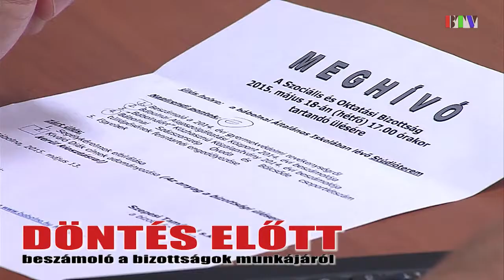Összefoglaló a Szociális és Oktatási Bizottság november 19-i üléséről